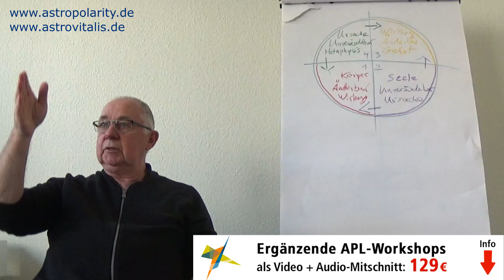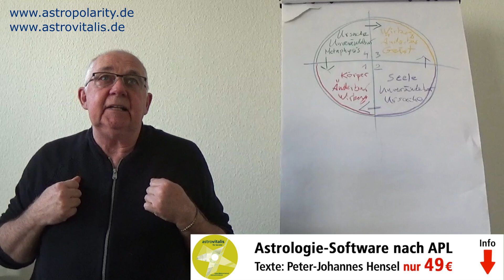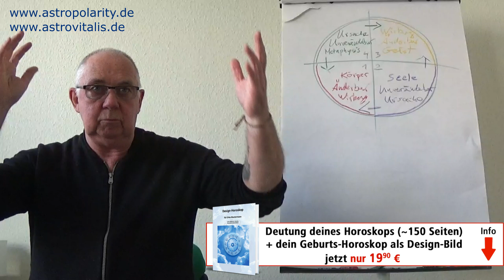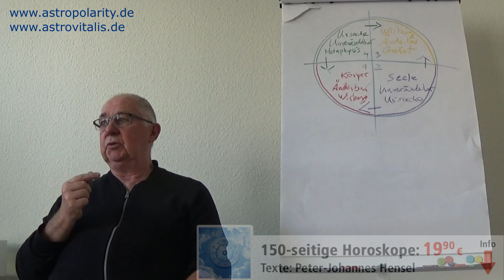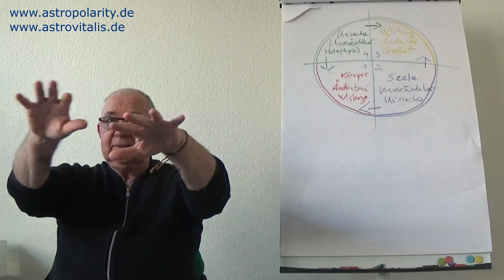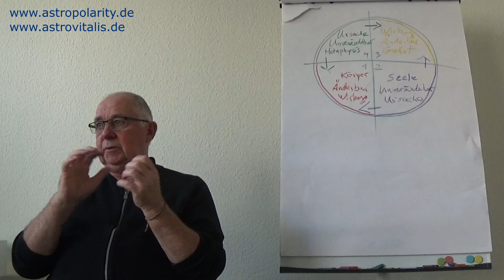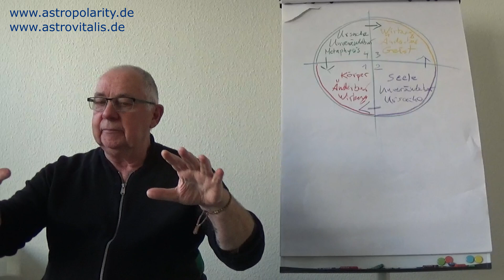Ursache/Lösung in der Astro-Beratung (1) - Folge 31 - gratis Astrologie-Kurs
Kostenloses Astrologie-Fernstudium "APL-Basis" - Folge 31: Ursachen & Lösungen in der astrologischen Beratung (1) 🔔 Alle bisher veröffentlichten Folgen

Für "APL-Basis" ist bisher KEINE gesonderte Anmeldung erforderlich - einfach gehen und Sie haben Zugriff auf die Ausbildung.

Jedem Anfang wohnt ein Zauber inne ...

... so lautet ein Zeile in Hermann Hesse´s Gedicht "Stufen". Die AstroPolarity-Lehre ist eine sehr besondere Form der Astrologie ... innovativ, klar, inhaltlich präzise und wirkungsvoll. Wenn man beginnt sich mit ihr tiefgehend und gründlich zu beschäftigen, wird man bereits am Anfang bemerken, wie anders diese astrologische Landschaft im Unterschied zu herkömmlicher Astrologie ist ...

Die Ausbildung "APL-Basis" richtet sich an alle, die unabhängig von ihrem astrologischen Wissenstand die AstroPolarity-Lehre (APL) kennenlernen möchten ... egal, ob man sie später nur rein privat oder auch beruflich zum Beispiel als Berufsastrologe, Therapeut, Psychologe, Arzt, Heilpraktiker oder im Coaching anwenden wird. Astrologische Vorkenntnisse egal welcher Art sind für Ihre Teilnahme am APL-Basisseminar weder nötig noch hinderlich.

Es werden alle notwendigen Grundlagen der 9 basisgebenden Wissensbausteine der Lehre vermittelt:

👍 Einführung
👍 Tierkreis-Archetypen
👍 Quadrantenlehre
👍 Elementenlehre
👍 Aspektlehre
👍 Konstellationsbilder
👍 Deutungslehre
👍 Prognostik
👍 Astromedizin

▬▬▬▬▬▬ Wichtiger Hinweis ▬▬▬▬▬▬

"APL-Basis" ist ein umfassender Einstieg in die AstroPolarity-Lehre - jedoch vom Umfang her nicht vergleichbar mit den ausführlicheren & wesentlich tiefer gehenden APL-Ausbildungen, die auf der Astrovitalis-Seite angeboten werden.

▬▬▬▬ APL Astrologie-Ausbildung nur 699 € ▬▬▬▬

Wenn Sie noch umfassender und tiefgründiger die Astrologie erlernen möchten, dann könnte das folgende Angebot des Berliner Astrologen Peter-Johannes Hensel für Sie interessant sein. Für aktuell nur 699 Euro erhalten Sie ein komplettes AstroMedizin & Astrologie-Studium, welches wesentlich umfangreicher als APL-Basis ist.

▬▬▬▬ APL Horoskop-Deutungen nur 19,90 € ▬▬▬▬

ca. 150-seitige PDFs - je nach Geburtsbild - mit astrologischen Deutungen aus der Astrovitalis-Software (alle Texte von Peter-Johannes Hensel) plus Design-Horoskop jetzt nur 19,90 Euro

▬▬▬▬ APL Astrologie-Software nur 49 € ▬▬▬▬

- Zudem bieten wir aktuell eine Astrologie-Software mit den AstroPolarity-Deutungstexten zum Preis ab 49 Euro an.

▬▬▬▬ APL Astrologie-Workshops nur 129 € ▬▬▬▬

Ergänzend zu seinen Ausbildungen bietet Peter-Johannes Hensel regelmäßig Workshops zu den verschiedensten astrologischen Themen an. Diese Workshops werden mitgeschnitten und stehen danach Online als Hördatei und als Video zur Verfügung.

▬▬ Persönliche Astrologie-Beratung ▬▬▬▬▬▬

Sie möchten sich astrologisch beraten lassen? Alle Infos hierzu gibts auf der Seite von Peter-Johannes Hensel